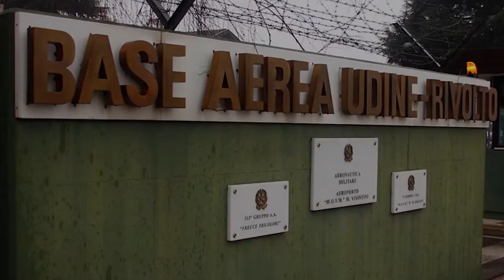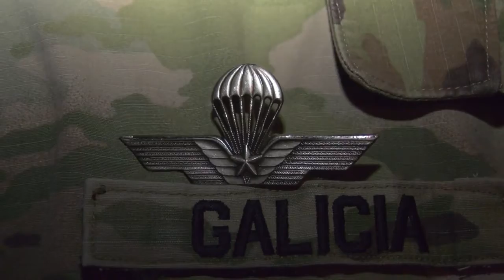US Military • NATO Airborne Operations • Exercise Eagle Ace II • Italy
U.S. Army Lt. Col. Kitefre K. Oboho, Commander 1st Battalion, 503rd Infantry Regiment, 173rd Airborne Brigade, talks about exercise Eagle Ace II after airborne operation from U.S. Air Force 86th Air Wing C-130 Hercules aircraft with Italian Army 4th Alpini Regiment and Italian Air Force 16th Wing Force Protection and 3rd Wing, at Rivolto Italian AirForce Base, Udine Italy, Feb. 18, 2021 under Covid-19 prevention conditions.

The purpose of this operation is to improve relationship with host nation, strengthen the alliance and increase NATO interoperability. The 173rd Airborne Brigade is the U.S. Army Contingency Response Force in Europe, capable of projecting ready forces anywhere in the U.S. European, Africa or Central Commands‘ areas of responsibility.

Credit to : U.S. Army video by Davide Dalla Massara